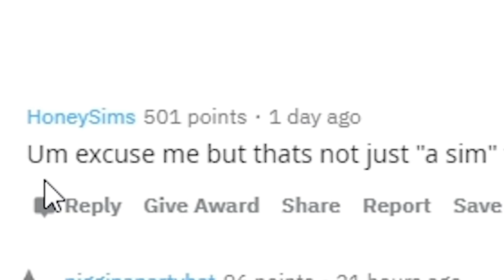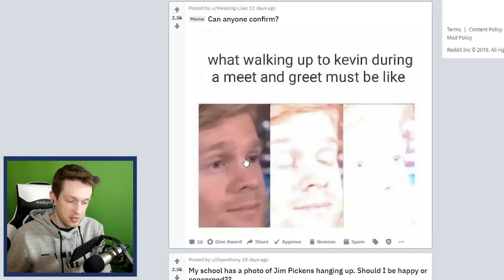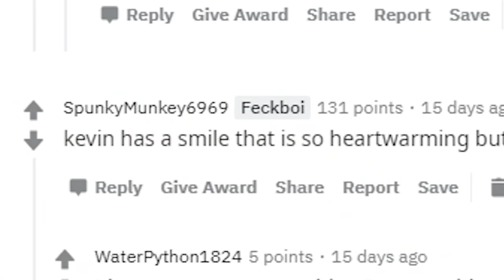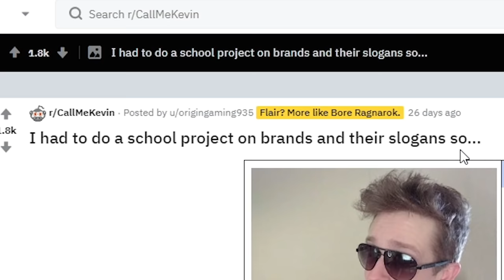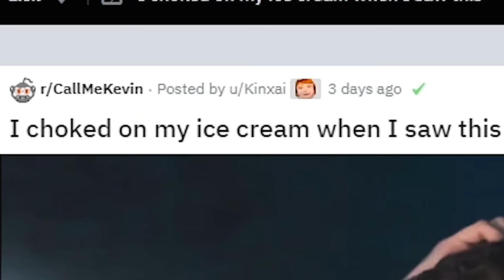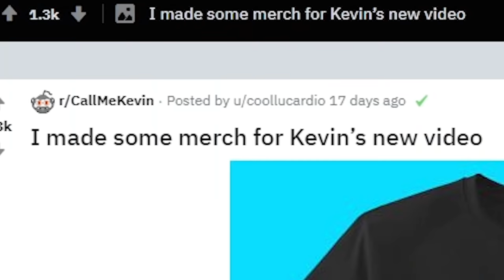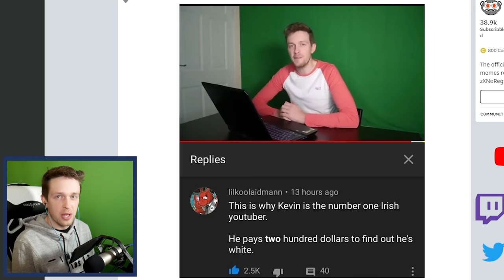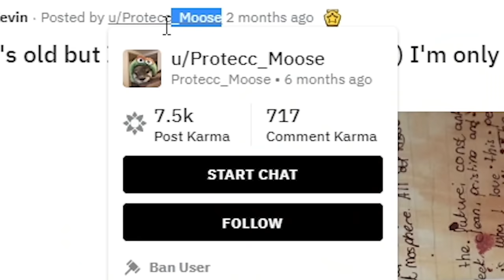Reacting to my subreddit's memes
!Ryn
_anightonmars
_Scott Tilbury
A_Lovecraftian_Horror
Ace Games
Adam Midderigh
Addie McKenzie
adolly4sue
Adrian Hart
Adriano Semrau
Aisha
Aleena Hanson
Alex Harris
Alex Jacobs
Alex Ohlsen
Alexander Quiroz
Alexandra Comben
Alexcia
Alexis
Alexis Simonow
Ali Nicholls
Alpine Escape
Amber D
Amy Sowada
Andrew Scoledge
Andrew Urbanczyk
Anecdote Games
Angelique Mallas
Annie Z
Annie10010
Anthony Carbone
Arran wynne
Ash Young
Aspen
Autumn Juarez
Ava Victoria
Barry
Beckie Williams
Ben Mckimm
Beth
Beth Potts
Bjarne Olsen
Blacky
Bore Grognarok
Bouelina
Brett
Brianna
Brittany Lester
Brittney Tucker
Broken Toothbrush
Brum
Bryan
Cackles
Caitlin Thompson
Calhoun Cattell
call me kevin
cambrieljedi
Cameron Stewart
Captainjv
Cara Barugh
Carlton Harrison
Carson Ivey
Casey Brelsford
Cassandra Huynh
casterlyrockstar
Catelyn Berglund
Catnip
Charli Walker
Charlotte Stokes
Cheesemaster
Christina
Christine Morin
chromaticcanuck
Clayton Garrett
Cocoa Castilla
Cole L
Colleen
Conner Orman
Connor David O'Brien
Connor O'Toole
Connor Rowan
Cynical Doge
Daisy Harbourne
Dale agace
Daniel Higgins
Daniel Neugebauer
Daniel Vikestad Fornes
Daniella Cioffi
DarthPink
Dat boy jessie
David Angle
David G
Dingus McKah
Dolly Llama
drain
Eckoh104
Eerie Merles
Elaine Lov
Elijah Lipkin
Elisa Shafer
Elizabeth Brown
Ellie Alpizar
Elspeth Shell-Moyer
Emma Bussenschutt
Emma Clark
Emma McDonald
Estie
Excinic
Fabienne
Finn H Drude
FknDonnie
Float
FreyaLovee
G.I. George
Gabriella Hahn
Georgina Dingle
Gratzster
Grike
Hans Christian Madsen
Harrison Garrett
Heather M
HummaKavula
hundi
Icy Elemental
Ida Emilie Jensen
Idril
Imogen Prickett
Ingvild Svendsrud
Jack Gregory
Jacob Seymour
Jacqui Sebo
Jaiden
James FitzGibbon
James Highmore
Jannik Jokić
Jason Brooks
Jaxsen
Jenna Buller
jenreifu
Jessica Kiefer
Jessica Robinson
Jessica Stewart
Jessie Medina
Jimi Forsman
JMui
Joe Wallis
Johanna Wernecke
John
John Nelander
Jonathan Cullinane
jonica
Jonny Wheater
Josefine Örnhem
Joseph Warner
Josh Strike
Joshua Fisher
JuanG
Julia Miller
Jundarian
Justinius
Kara Bond
Karin Mayville
Katharina Schindler
Katherine Krapf
Kathleen Bruce
Kathleen Phillips
Kathryn Moody
Katie L Wheeler
Katrina Singley
Kay Reilly
Kendra McIntire
Kerrie-Ann Good
Khouri Hutter
Killian McKenna
Kristina Gonzalez
Lachlan Trickett
Laura
Laura Klein
Lauren Miedel
Laurence Knott
LeadingTie9
Lennart Achterberg
Leonard Ratzlaff
Leyla Hawn Aliyeva
Libby Kamen
Lilith Costas
Lisa Zetterström
Lize Live
Logan
Logan Carter
Logan Fasano
Lorraine
Louise Ivy
Luana
Lucy Buglass
Lucy Hedges
Lukas Nowak
Luke Ragland-Lutz
Lupe White
Maeve
MagicalFlyingFox
MagnificentMaja
Maiken Lian
Malin Soderlund
Mama Nico
Marco Hoermann
Marco Zijlmans
Mason Horsley
Matt Brennan
Maxicide Smith
Megan Ballou
Meowsanthropy
Michael Beall
Michael Bednar
Michael Thorne
Mikail Afzali
Miranda Wolfe
Misery
MissPengywin
misterbob
Mitchell Stevenson
Mnemosyne
Momina Erdosy
Moriah Allestad
MortalityMyAss
MrNerdWalker
Nadia Ruotolo
Nathan Sauve
Necia Navine
Neva Granger
Niall Carson
Nick Stefaniak
Nicoa-Jane Henfrey
Nicolas Schmuck
Niels Benecke
Nils Roloff
Obscurelex
Oli Skivington
Paige phillips
Paintingfoxes
palimdrone
parnian (MachoPotato)
Pedrothegeneral
Pete Ficken
Philipp Wagner
Pia Salter
ponastoyashemu
Pylades Drunk
Rachel Cook
Rachel Wheeler
RachelS0mething
ragnar300
Ravid Alon
Renee Lassen
ReReRe
Rikz Dehli
Robin Lindström
Robyn Gray-McMath
root87
Rowan Aldridge
Rowanoake
Ryan Churchill
Ryan D'Souza
Ryu Takeru
Sabriel
Sam Albon
Samantha Bellomo
Samantha Lambert
Sami Kuutti
Sarah Nicholson
Sarge
SaturoAnni
Sean Ramirez
shandon slowey
Shane Amanda
shane mclernon
Shane Murphy
shelley floryd
Sheri Gruver
Simon Hanna
Sir Jimothy of the Pickens
SirWarsworth
Squibidy
Stephanie Lenz
Stephanie Robinson
Sydney Stamford
Tadhg
Tayla Hart
Terry_Wrist
Thatguyspike
The Uwe
TheDjinn30
Thomas Cave
Thomas Marshall
Thorstein Rysjedal
Tim
Timothy Grassi
Timothy Varney
Tommi Pausio
Trinemaus
Tristan Kyle Moore
Tímea Farkas
ughitstanja
Veronika
VeryTori
Vicky Clenny
Victor
Victoria Papagni
Weston Forester
Whitley
WhoopsieDaisy
Will Coston
Wren Cheryl
Yeetmundur
Ábrahám Zsolt